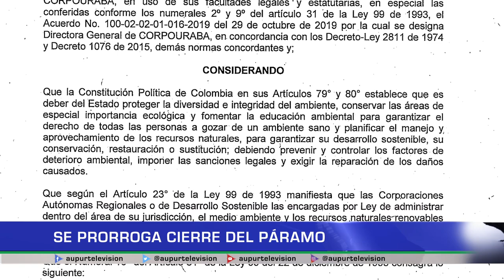SE PRORROGA CIERRE DEL PÁRAMO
Se prorroga nuevamente el cierre del páramo del sol, la nueva medida se extenderá hasta diciembre del 2023, Corpouraba habla al respecto de esta disposición.